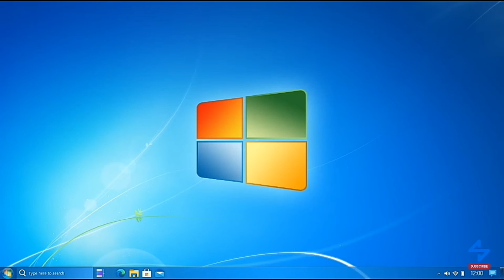Windows 7 2021 New Version - Trailer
This is Windows 7 2021 Edition.
The Legend is return.

Designed by AR 4789.
Like my Concept? Give me a response in the Comments!

Created by Adobe Photoshop, Movavi Video Editor Plus & Powerpoint.

This is "not" a reality Windows.
So, there is no Downloads or ISO for this Windows.
This Video is vizualising the Trailer for the Windows Concept.